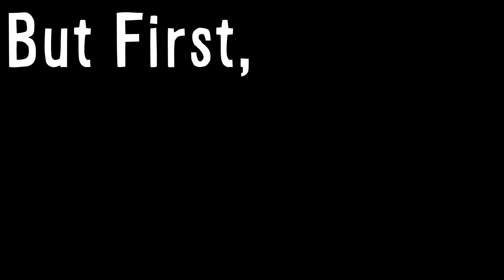I Almost Crashed my New Drone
I almost Crashed my New drone.  This is a true story and was actually terrifying.

Equipment:
Charlie's Smaller Big Camera: sony NEX 7
Charlie's Bigger Big Boy 4k camera: Sony RX10 m3
Emmett's big boy camera: NIkon d5300
Small camera with wide lense: GoPro hero session and GoPro hero 4
Drone: DJI Phantom 3 Standard
Vlogging Tripod: Joby Gorillapod SLR Zoom
Stabilizer: Non carbon fiber Neewer glidecam
editing software: adobe premiere pro CC 2019